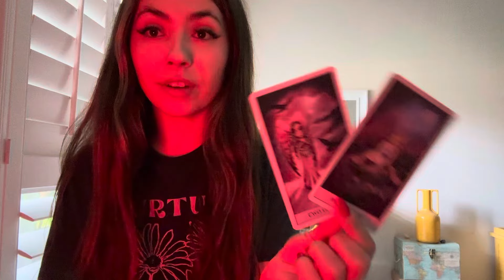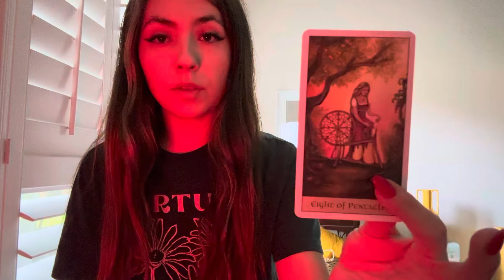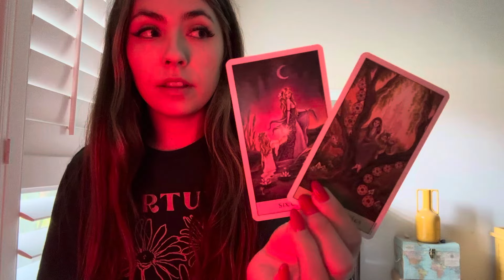You have NO IDEA of just how deep their thoughts go about you…